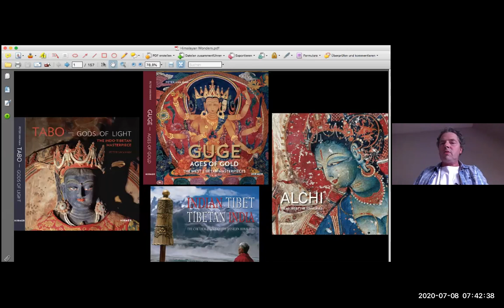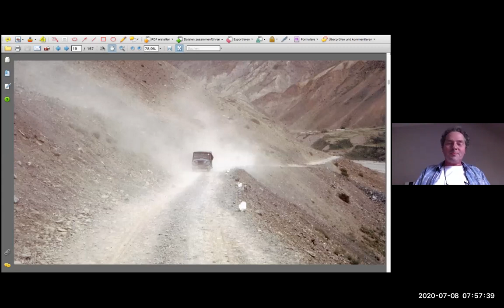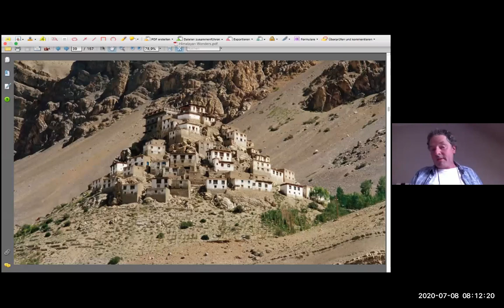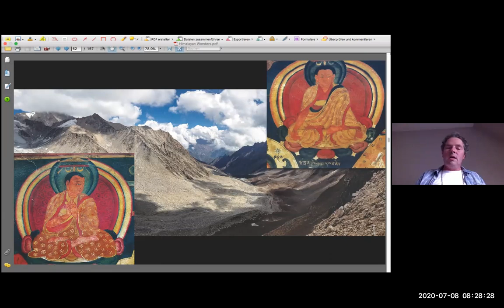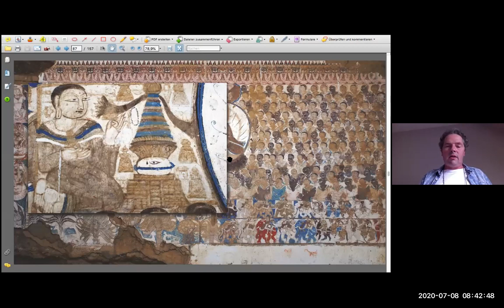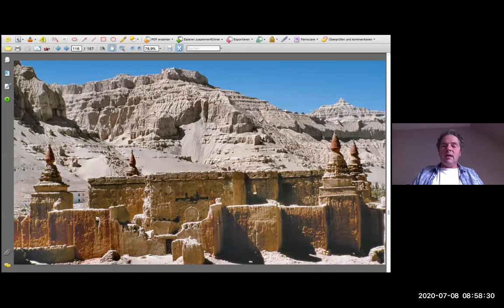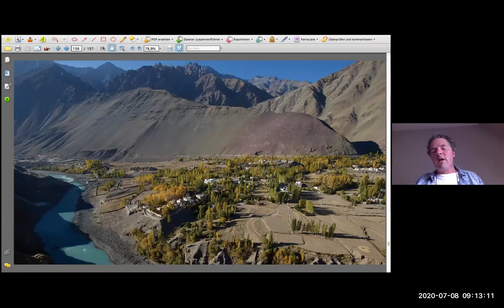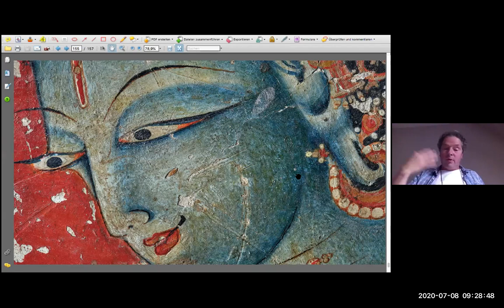Himalayan Institute of Cultural & Heritage Studies Presents The Unlocked Series Lecture 10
Speaker: Peter Van Ham on ‘Himalayan Wonders Unearthed: 30 Years of Research in the Western Himalayas”. Peter has had an incredible journey documenting beautiful paintings of Guge, Ladakh, Spiti & Kinnaur. Watch this amazing journey into the Himalayas like never before.